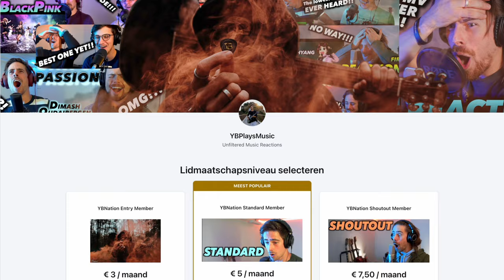Dimash - Kieli Meken FIRST REACTION! (I DIDN'T RECOGNIZE IT!)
Hi Guys!

This is part 11 of my reaction livestream on April 16th 2023.

Thank you to my Patrons (VOTE MEMBERS & higher tiers):
- ERA BARANYI
- VKOS
- BARBARA L

Gear used in this video:
- Mic: Rode NT2-A
- Audio interface: Focusrite Scarlett 2i4
- Camera: Sony a6400
- Lens: Sigma 16mm f1.4 E-mount